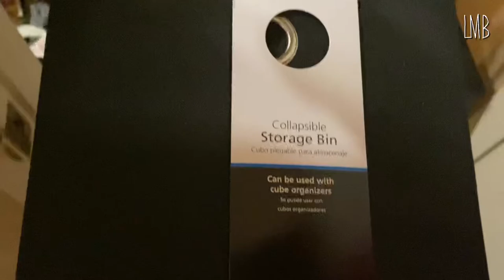DECLUTTER | SPRING CLEANING | CLOSET ORGANIZATION cleaning motivation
Hello guys !!! Hope y’all love my DECLUTTER. SPRING CLEANING CLOSET ORGANIZATION video. It’s been a long week! How have y’all been???
I really hope y’all get motivated to clean as well !
Limitless Mother B🖤

Music Credits 🎶